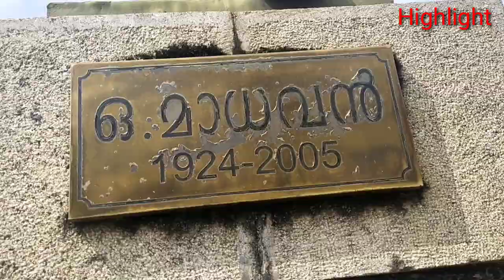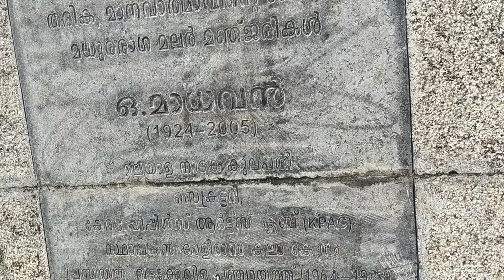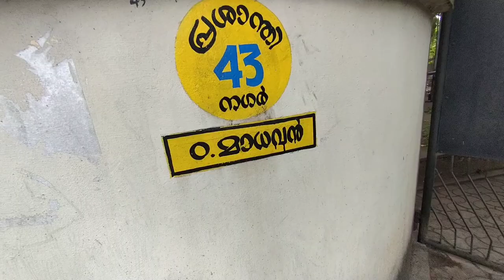മുകേഷേട്ടന്റെ വീട്ടിലേക്കു || Actor Mukesh House | O Madhavan home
Mukesh = (born Mukesh Madhavan on 5 March 1956) is an Indian actor, producer, television presenter, and politician known for his work predominantly in Malayalam cinema. He is best known for his comedy roles, and has been a popular leading actor in Malayalam cinema since the 70s.[1][dead link] He was the chairman of Kerala Sangeetha Nataka Academy. Mukesh is the current MLA representing the Kollam constituency of Kerala state. As of June 2021, he has acted in over 260 Malayalam films.

O. Madhavan =  (1922 – 19 August 2005) was an Indian theatre director and actor.He was one of the founding members of the Communist Party of India in Kerala. He is considered one of the great masters of the theatre; he has made major contributions for the evolution of theatre in Kerala. He was the founder of the renowned drama company Kalidasa Kala Kendram. He won the Kerala State Film Award for Best Actor in 2000 for his role in the film Sayahnam...